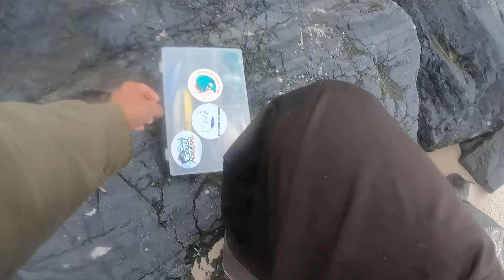GATOR BLUE AND STRIPER SLAYFEST!!! BLUEFISH LIMIT!! HUGE FISH!!! (5/18/24)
So Glad I went out this day!
Hooked into a Huge school of Gator Bluefish! Hard fighters and will definitely get you excited!! We had some striped bass action as well!!!

Fish Species caught or shown in the video:
1: Bluefish    Scientific name: (Pomatomus saltatrix)
2:Striped Bass     Scientific name: (Morone saxatilis)
3: Clearnose Skate      Scientific name: (Raja eglanteria)
4:Smooth Dogfish      Scientific name: (Mustelus canis)

Master of Captree Kingfish and New York Pier Crabbing, if you ever see me, feel free to come and say hi and don’t be shy lol

I mostly Fish at: Captree Fishing Pier
but sometimes: Jones Beach Field 10, Bayside Marina, Somewhere in Long Island, Outside of New York State